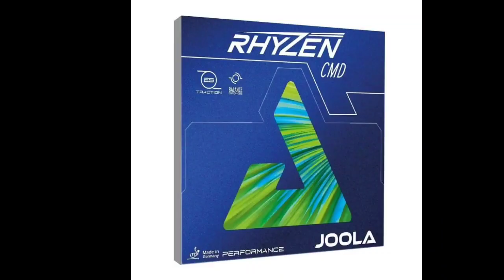RIO MMC JOGJA VS ANCA RF SOLO ||| TURNAMEN TENIS MEJA BUPATI CUP SRAGEN TAHUN 2022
Turnamen Tenis Meja Bupati Cup Sragen Tahun 2022

Memasuki babak lanjutan

Mempertemukan RIO MMC JOGJA VS ANCA RF SOLO

Untuk pemesanan baju Jersey dan bintik proses bisa wa ke no HP 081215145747

Terima kasih